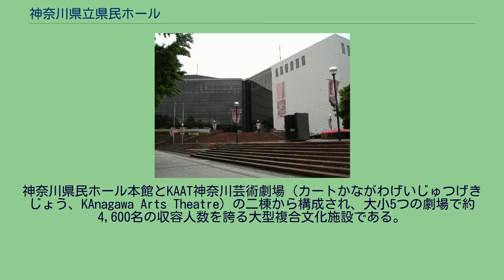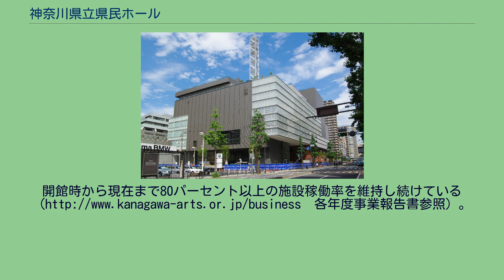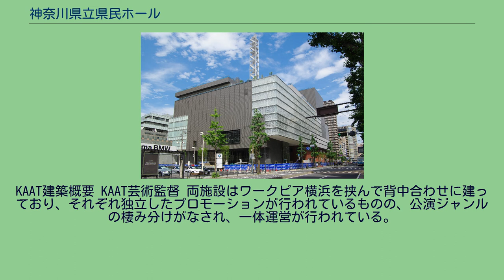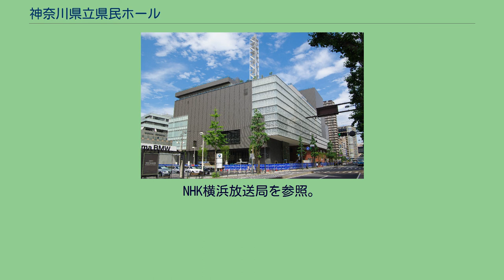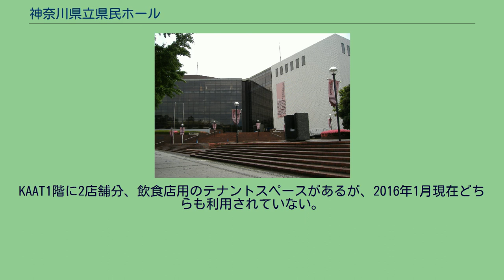神奈川県立県民ホール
神奈川県立県民ホール（かながわけんりつけんみんホール、Kanagawa Kenmin Hall）は、神奈川県横浜市中区山下町にある県営の複合文化施設の総称である。
神奈川県民ホール本館とKAAT神奈川芸術劇場（カートかながわげいじゅつげきじょう、KAnagawa Arts Theatre）の二棟から構成され、大小5つの劇場で約4,600名の収容人数を誇る大型複合文化施設である。
公益財団法人神奈川芸術文化財団が管理運営を行っている。
KAAT神奈川芸術劇場の前身である横浜21世紀座およびかながわドームシアターについても本稿で記述する。
県民の文化芸術の振興および福祉の増進を図るための施設として1975年に開館。
2010年11月1日より「本館」という表記が正式名称に追加された。
開館時から現在まで80パーセント以上の施設稼働率を維持し続けている（ 各年度事業報告書参照）。
海外オペラの引越し公演から企業や県民の利用まで、幅広い催しが行われている。
施設の安全性と快適性の向上を図るために、2013年12月から2014年9月にかけて改修を行い、同年10月、リニューアルオープンした。
2017年7月3日から電気設備・舞台機構の改修工事実施のため休館。
2018年4月1日（大ホールは6月1日）再開。
2011年開館。
ミッションとして、「モノをつくる　芸術の創造」「人をつくる　人材の育成」「まちをつくる　賑わいの創出」の「3つのつくる」をテーマとした創造型劇場を掲げている。
KAAT建設までの経緯(横浜21世紀座/かながわドームシアター) 元々同地には神奈川県山下町分庁舎があり、その跡地にドーム型仮設劇場として2000年12月に横浜21世紀座がオープンしたことが同地の劇場開発の始まりとなっている。
同館の収容人数は1,100で客席数は1,000、当時の芸術監督は坂東玉三郎が務め、こけら落としは連獅子が公演された。
しかし、開館当初から敷地に面した道路の走行音が場内に聞こえてくるなどのハード面での問題点が指摘され、翌2001年には玉三郎も芸術監督を辞任した。
神奈川県は同施設を運営会社である株式会社横浜21世紀座から買収し、同年7月かながわドームシアターとして再出発させた。
同館は神奈川県立青少年センターの改修工事期間中における仮ホールとして使用の後、正式な施設への建て替えのため2005年9月30日をもって閉館した。
2007年12月より現在のKAATが着工され、2010年12月に竣工した。
敷地の一角には、1883年築で横浜最古の煉瓦造建築である、旧居留地48番館が保存されているほか、KAAT建設に先立つ発掘調査で出土した旧山下遺留地の遺構が中華街側外壁に展示されている。
KAAT建築概要 KAAT芸術監督 両施設はワークピア横浜を挟んで背中合わせに建っており、それぞれ独立したプロモーションが行われているものの、公演ジャンルの棲み分けがなされ、一体運営が行われている。
本館が大ホール、音楽小ホール、ギャラリーを有し音楽、美術、式典などの公演を中心とし、KAATが中ホール、小劇場兼スタジオ群を有し舞台芸術の公演を担う。
神奈川国際芸術フェスティバル（1994～2016）、Dance Dance Dance@YOKOHAMA（横浜市との共催公演）、オープンシアターなど、両館同時開催の催事も年数回行われる。
また、貸館公演でも宝塚歌劇団、劇団四季などが両館を使い分けて公演を行っている。
本館最大の劇場。
NHKホールをモデルとしている。
立見席は1階席最後部にある。
オーケストラピットや脇花道、舞台奥に格納される音響反射板、2基の大迫（せり）を持つ。
２階席以上のロビーからは大さん橋やみなとみらい地区、ベイブリッジ、晴れた日には東京タワーや東京スカイツリーを望むことができる。
公共ホールにおいて日本初となるパイプオルガンで知られる。
開館当初は大ホール同様プロセニアム形式のホールだったが、1990年の開館15周年を機に室内楽に特化したホールに改装された。
その際、舞台上手にあったパイプオルガンが中央に移され、撤去された緞帳は大ホール入口に展示されている。
KAAT最大の劇場。
本館には無い中ホールにあたる。
１階席の1列目～19列目までを公演のジャンルに合わせ1列ずつ上下に動か...